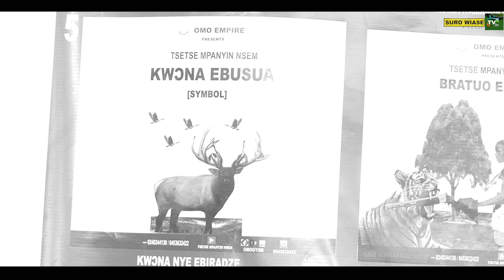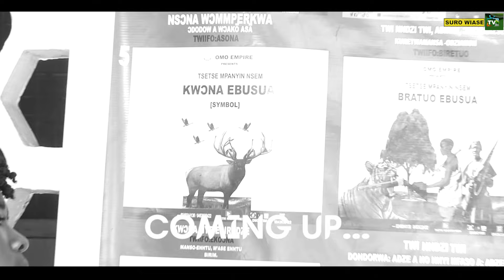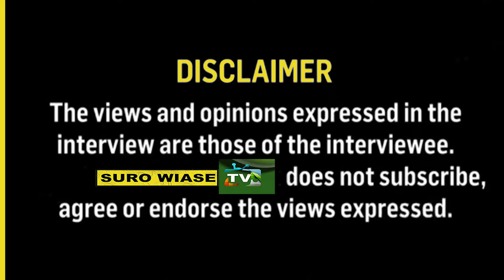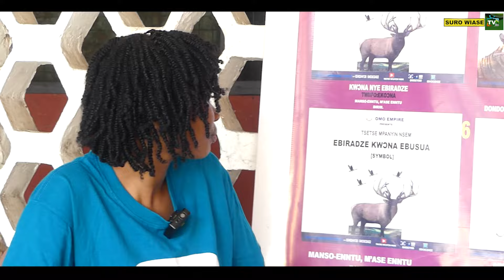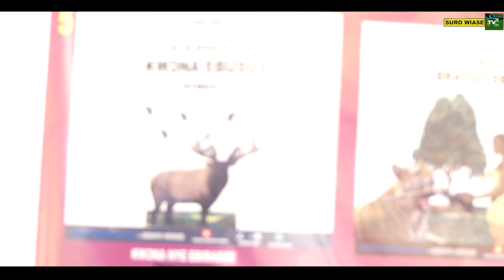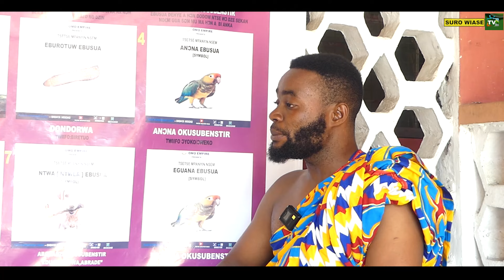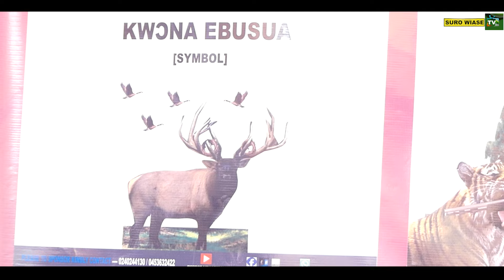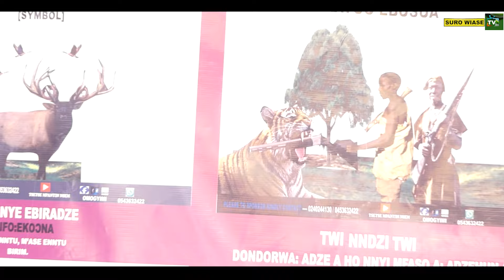The Relationship Between Komfo Anokye and Nzema | Kwona Ebusua | SuroWiase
This channel deals with culture, tradition and hidden mysteries.

This channel deals with culture, tradition and hidden mysteries. What hunters, drivers, mortuary men etc. see which are quiet weird during their working time. The pride of Ghana.